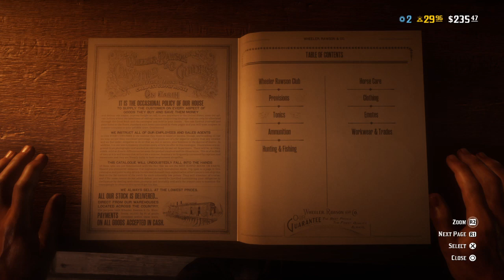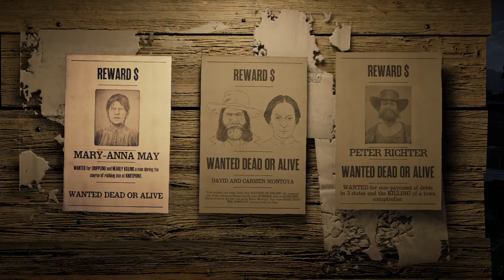Red Dead Redemption 2_20190915113820